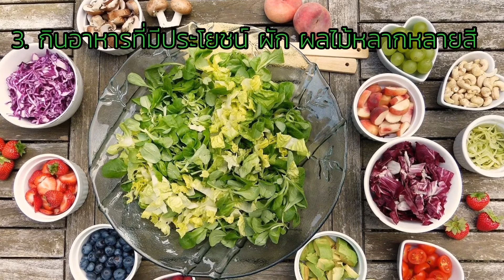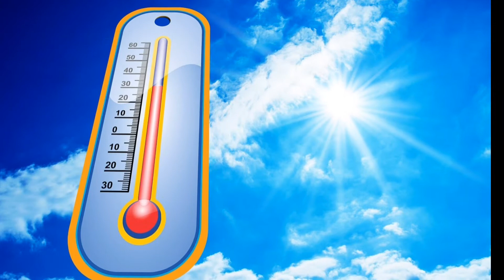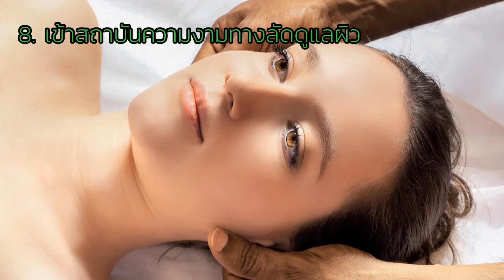8 เคล็ดลับดูแลผิวให้หน้าอ่อนกว่าวัย สำหรับสาววัย 40 ปีขึ้นไป | วิธีดูแลผิว สไตล์แม่เล็ก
สวัสดีค่ะวันนี้แม่เล็กมีข้อมูลดีๆมาฝากอีกแล้วค่ะ 8 เคล็ดลับดูแลผิวให้หน้าอ่อนกว่าวัย สำหรับสาววัย 40 ปีขึ้นไป หรือ สาววัย สอ วอ สไตล์แม่เล็กนะคะ
สำหรับสาวๆวัย 40 ปีขึ้นไปคงเจอปัญหาผิวหน้าไม่มากก็น้อย ไหนจะปัญหา ผิวหน้าย่อนคล้อย ผิวไม่กระชับ ไม่เรียบเนียน ใบหน้าหมองคล้ำ อยากได้ผิวพรรณในวัย 20 ปีอีกครั้ง ไทยแลนด์โพสต์มาร์ทจึงมาแชร์ 8 เคล็ดลับดูแลผิวให้หน้าเด็กสำหรับสาววัย 40++
ขอขอบคุณข้อมูลจาก THAILANDPOSTMART.COM

หวังว่าเพื่อนๆทุกท่านจะชอบวิดีโอนี้นะคะ ขอบคุณที่เข้ามารับชมและทุกคอมเม้นท์นะคะ หากว่าชอบวิดีโอนี้ ฝาก กดไลค์ 👍 กดติดตาม และกระดิ่ง 🛎 เพื่อไม่พลาดวิดีโอต่อไป เพื่อเป็นกำลังใจให้ช่องแม่เล็กทำคลิปมีประโยชน์ต่อไปนะคะ รักนะจุ๊บๆ👧🏻👧🏻🐶💖😘